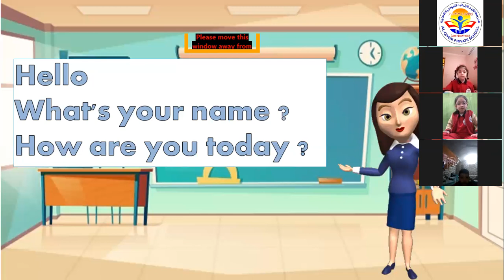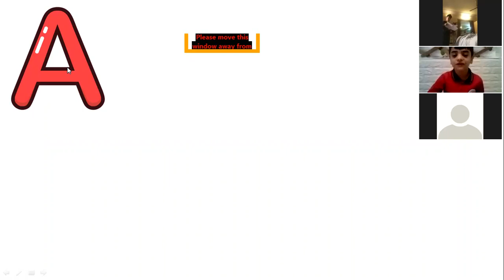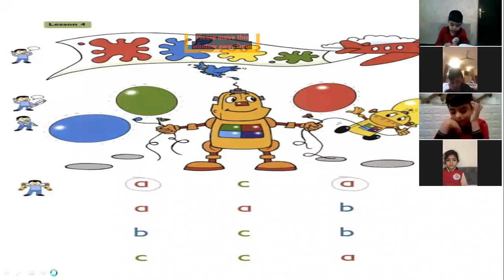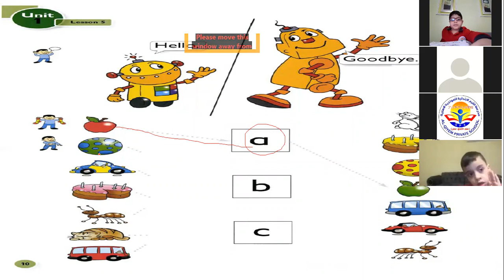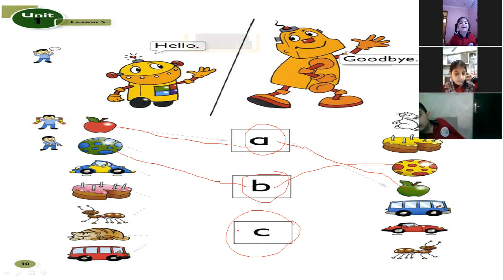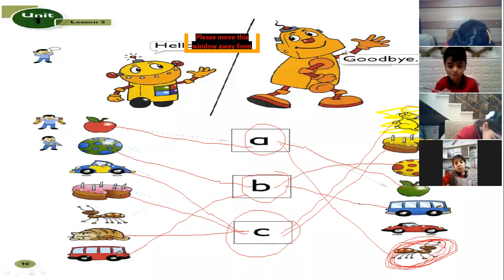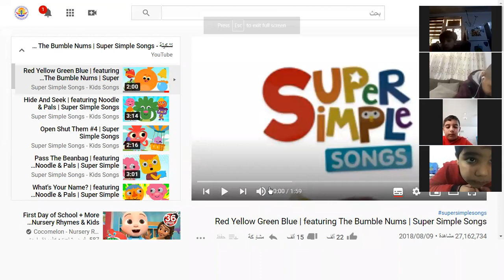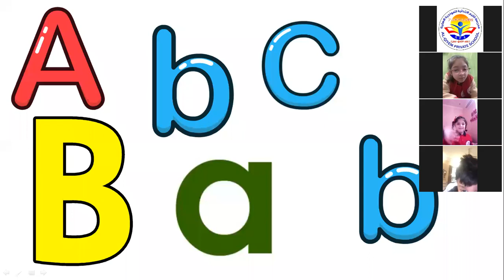English for Iraq \ 1st Primary \ colors \ By Mrs. Raheeq R. Lateef